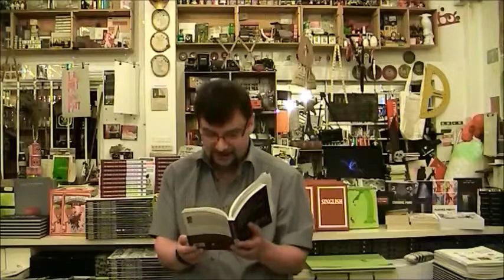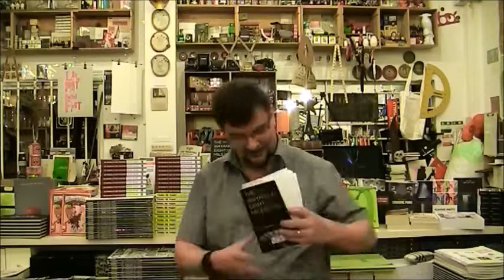Asst Prof Angus Whitehead at Book launch of Gregory Nalpon's 'The Wayang at Eight Milestone' Part 3